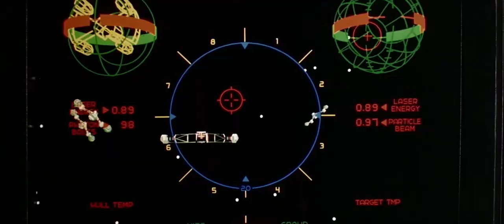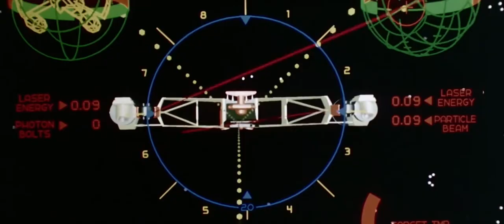Videogames in Movies - (1984) - The Last Starfighter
This is a little different, as the only "game" on the screen is completely made up.  It's just CGI computer generated sequences made into what looks like a game.

But the IMPACT of this movie was big on video gamers like myself.  Every one of us kids in 1984 dreamed about the things that happened in this movie:
1) Being admired and celebrated for getting a high score.  The game even proudly claims "Record Breaker" - it was pretty cool.
2) Your gamer skills directly translating into an even bigger benefit - saving the world.  (or something even on a smaller scale)

CGI is dated now, but the movie will always be part of my childhood.  Maybe for you as well.